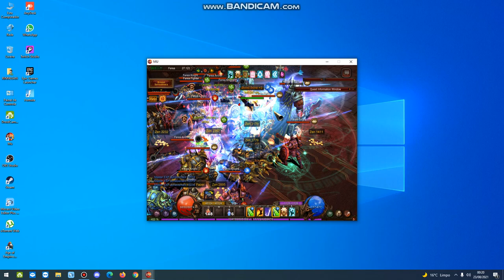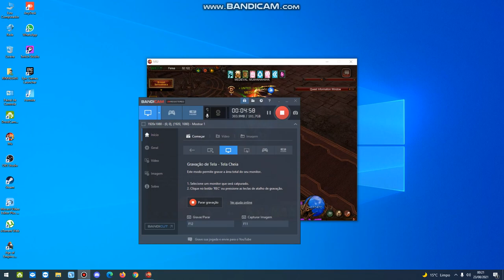KILL BOOS LORD FEREA - MuOnline Webzen S16.1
Fala ae galera, mais um video de boos para você, muito feliz com esse BM fazendo história deste o server Speed.

olha o tanto de ks nego forte max lvl, eu matei kkkk